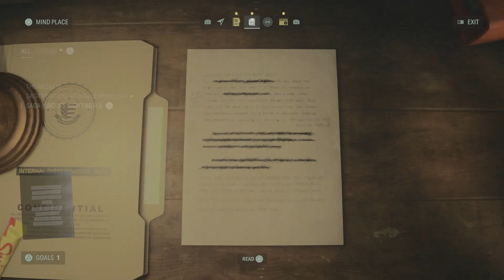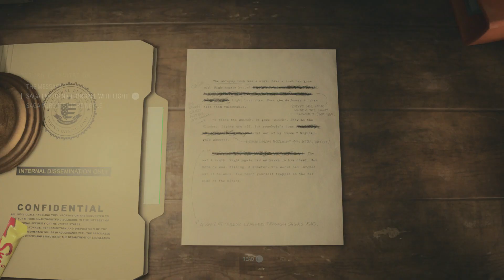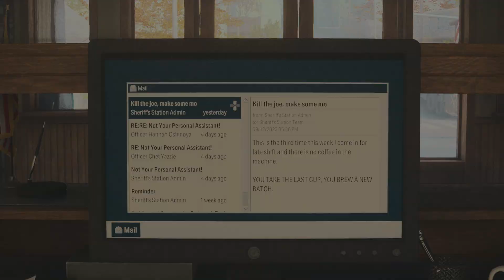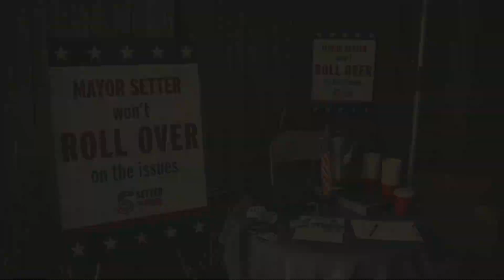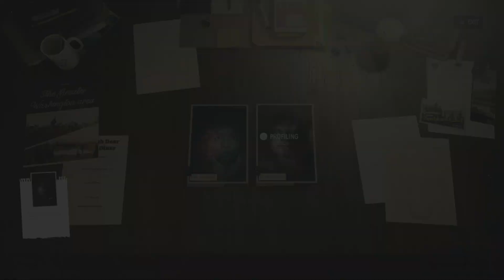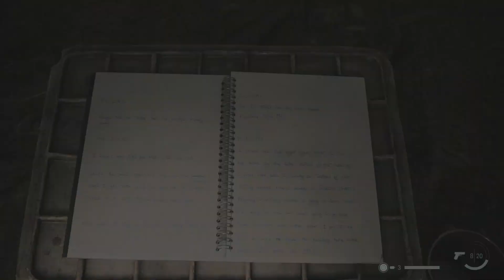Alan Wake II - Part 2 !